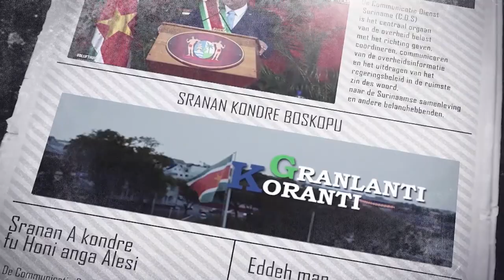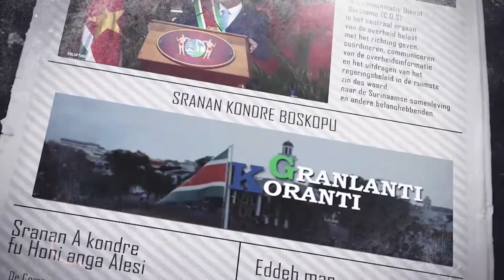𝔾ℝ𝔸ℕ𝕃𝔸ℕ𝕋𝕀 𝕂𝕆ℝ𝔸ℕ𝕋𝕀 (AUKAANS) DD 20 DECEMBER 2021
De onderwerpen in deze aflevering zijn:
- Loontrekkers tot SRD 4000 betalen geen loonbelasting meer vanaf 2022
- Stop met overwegen en kom bewegen
- Regering Spanje doneert AstraZeneca-vaccins